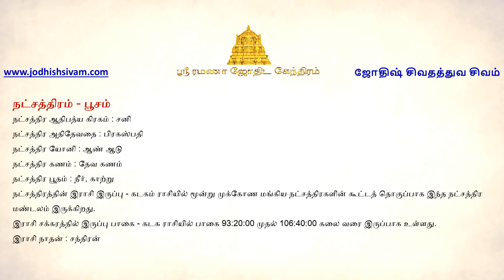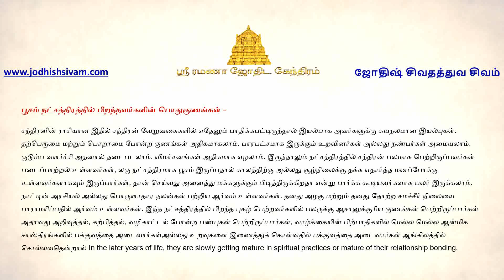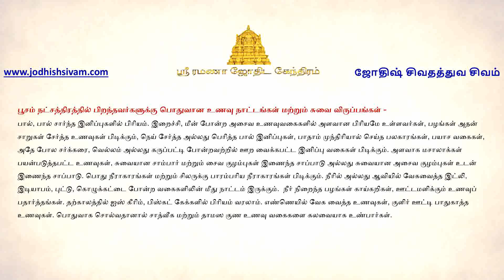பூசம் நட்சத்திரத்தில் பிறந்தவர்களின் பொதுகுணங்கள், உணவு நாட்டங்கள், அடியார்கள்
Pusham star born person Tamil. Pusiyam nakshatra palan Tamil. Pusam nakshatra In Tamil